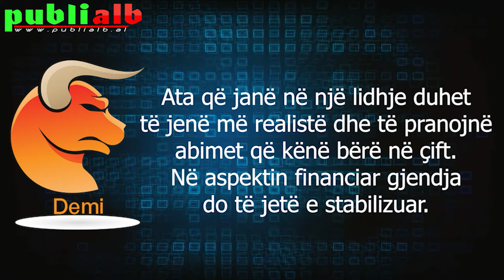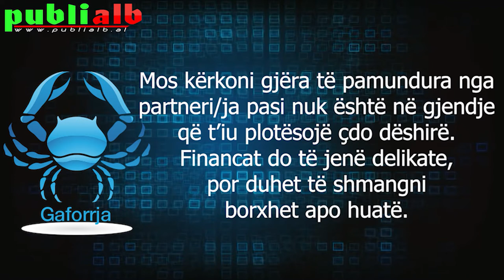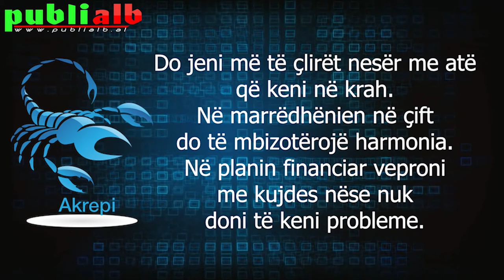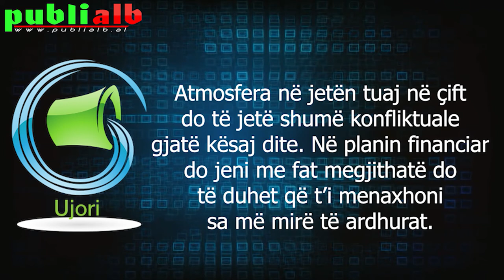Horoskopi Ditor 21 SHTATOR 2020